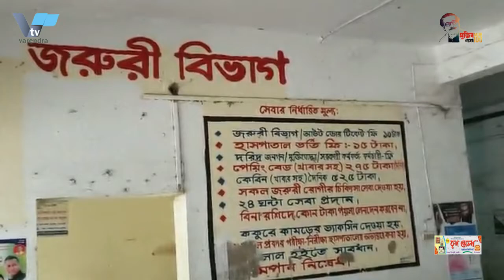আলোচিত সানি হত্যা মামলার আরো ২ আসামীকে গ্রেফতার